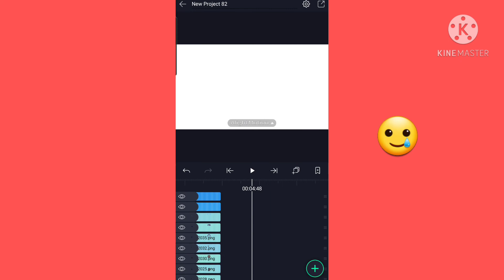Im working on a meme people